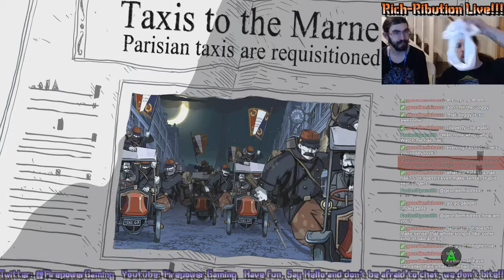Rich-Ribution Live: Valiant Hearts #1-4 "The King of Taxi's"